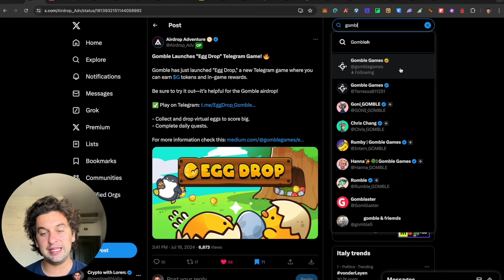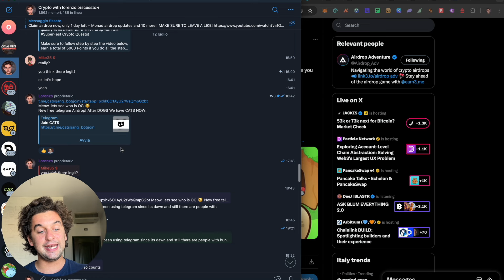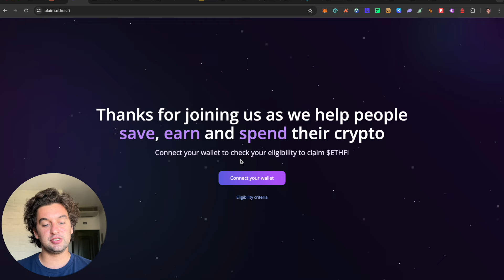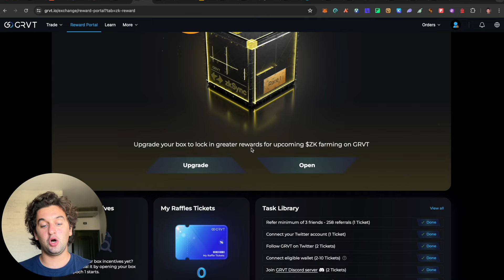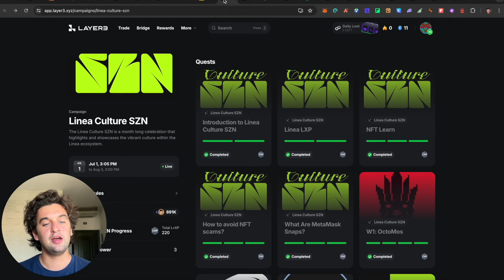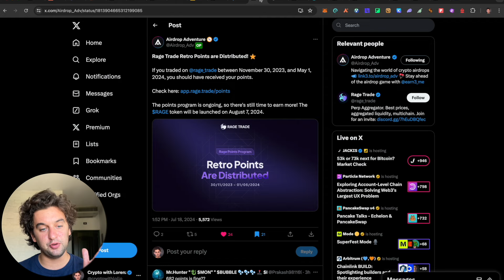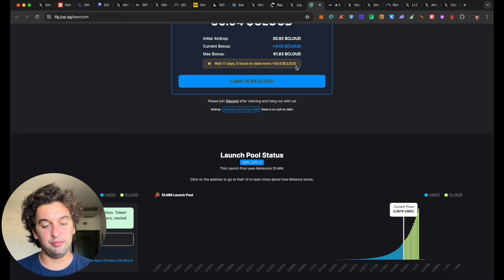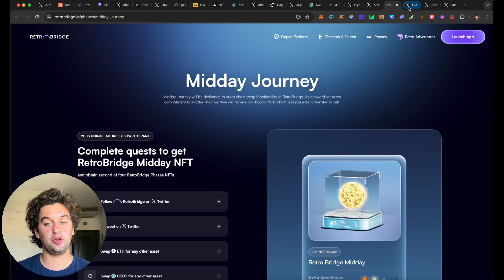Claim 2 Airdrops & Earn 9 Airdrops Allocations - COMPLETE GUIDE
Join EXCLUSIVE Airdrops and Receive $10 by joining me on ByBit if you Deposit $100 Today! (No KYC)